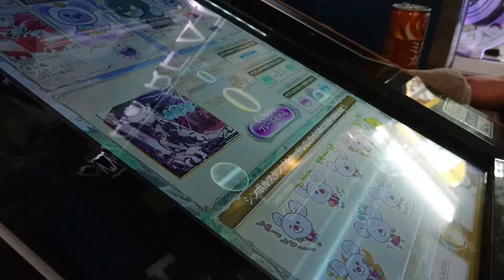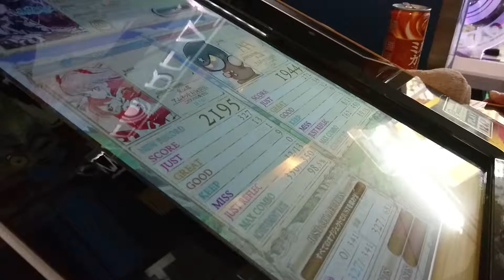[REFLEC BEAT The Reflesia of Eternity] 刹那のカーリギッド(MEDIUM) Left One-Hand Play FULLCOMBO CLEAR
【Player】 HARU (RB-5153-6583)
【Play Option】 NORMAL MODE / HIGH SPEED 2.5
【Location】 AMNET 五反田店
【Photographic Equipment】 Xperia Z5 Compact